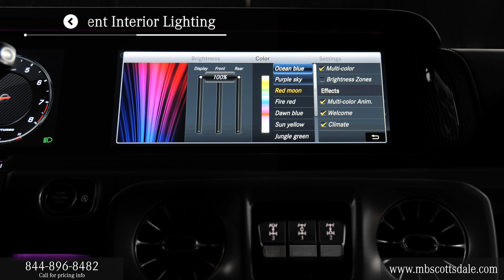Certified 2022 Mercedes-Benz G-Class AMG® G 63 4MATIC® SUV MB Scottsdale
Mercedes-Benz of Scottsdale has a wide selection of exceptional certified pre-owned and luxury low mileage used vehicles to choose from, including this CPO G MANUFAKTUR Arabian Grey 2022 Mercedes-Benz G-Class AMG® G 63 4MATIC® SUV Classic Red/Black interior located in Scottsdale Arizona.

2022 Mercedes-Benz G-Class AMG® G 63 4MATIC® SUV review chapters:
00:00 | Front Grille and Engine
00:30 | Driver Interior and Features
00:50 | Backseat, Sunroof and Door Features
01:29 | Passenger Area and Touchpad Display
02:23 | Exterior Walkaround, Lights and Mirrors, Trunk Area

This used 2022 Mercedes-Benz G-Class AMG® G 63 4MATIC® SUV interior and exterior features and specs from Mercedes-Benz includes:
AMG® CARBON FIBER TRIM
EXCLUSIVE INTERIOR PACKAGE PLUS
WHEELS: 22" AMG® MATTE BLACK CROSS-SPOKE FORGED
Chrome Wheels
Tires - Front Performance
Aluminum Wheels
Steel Wheels
Tires - Rear Performance
AMG® CARBON FIBER/MICROFIBER STEERING WHEEL
Your buying risks are reduced thanks to a CARFAX BuyBack Guarantee. This Certified 2022 Mercedes-Benz G-Class AMG® G 63 4MATIC® SUV is a brilliant example of quality meets reliability. This vehicle has been thoroughly inspected and has an assured quality that you won't find with other vehicles.  Off-road or on the street, this Mercedes-Benz G-Class AMG® G 63 4MATIC® SUV handles with ease. Excellence, luxury and stature are just a few of the pillars this car is built upon.  Once you see this Mercedes-Benz, you'll quickly see that this is the perfect vehicle for the outdoor junky! You'll even feel relaxed knowing that this 4MATIC® All-Wheel drive vehicle will get you to where you are going no matter what may come your way. Also, with this Mercedes-Benz G-Class's dependable control you'll be able to drive into the sunset without a care in the world! This 2022 Mercedes-Benz G-Class has such low mileage it has been parked more than driven. Marked by excellent quality and features with unmistakable refined leather interior that added value and class to the Mercedes-Benz G-Class AMG® G 63 4MATIC® SUV. Time is money, and thanks to the navigation system on this Mercedes-Benz G-Class, you'll be spending a whole lot less time getting to your destination.
Burmester is a registered trademark of Burmester Audiosysteme GmbH, Berlin, Germany.
harman/kardon and Logic 7 are registered marks of "Harman International Industries, Incorporated."
STK - P7672